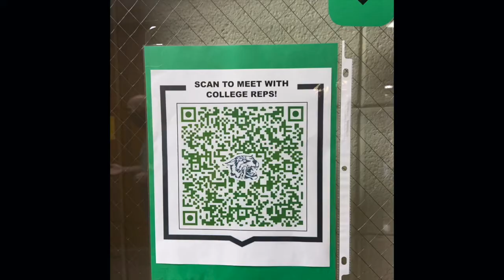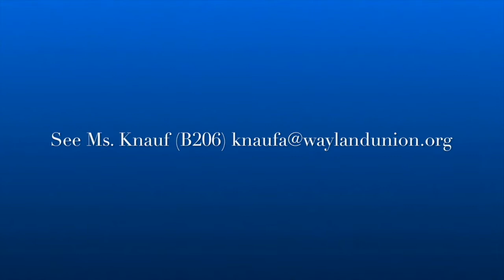Thurs sept 24